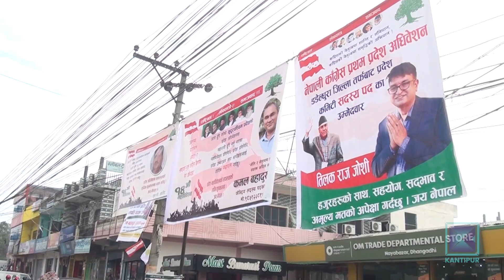कांग्रेसको नेतृत्व पुस्तान्तरण केबल नारामै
नेपाली कांग्रेसको १४ औं महाधिवेसन आउन एक साता मात्र बाँकी छ । प्रादेशिक नेतृत्व चयनका लागि हिजो ६ वटा प्रदेशमा मतदान भएको छ । गण्डकी, लुम्बिनी, कर्णाली, प्रदेश-१ र सुदूरपश्चिम प्रदेशमा मतदान सकिएको छ । वाग्मती प्रदेशमा भने मतदान जारी छ । वडा तहदेखि नै युवापुस्ताको हस्तक्षेपकारी उपस्थिति देखिएको कांग्रेसले १४ औं महाधिवेसनबाट आफूलाई रुपान्तरण र पुस्तान्तरणको बाटोमा लान्छ कि लादैन भन्ने विषय पेचिलो बनेको छ ।